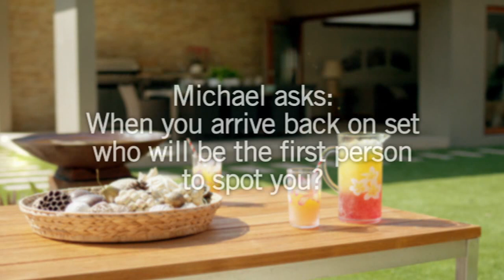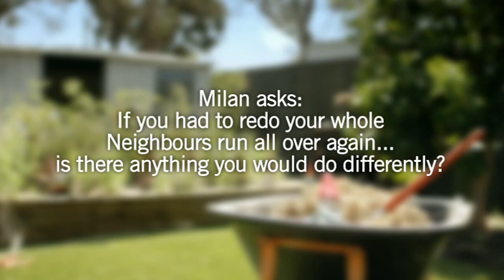Neighbours Q&A - Scott McGregor (Mark Brennan) - Part 1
Scott McGregor answers your questions, from LA! Don't miss his special appearance as Detective Mark Brennan - this week on Eleven.